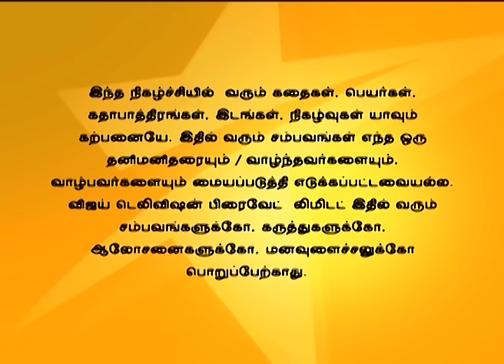En Kanavan En Thozhan 04/20/16